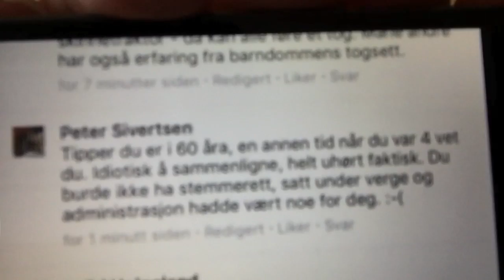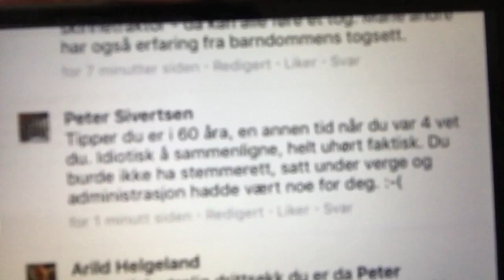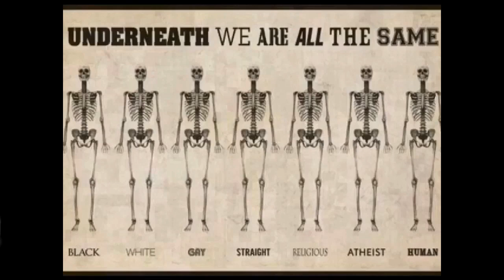Ferjer trenger ikke mannskap!